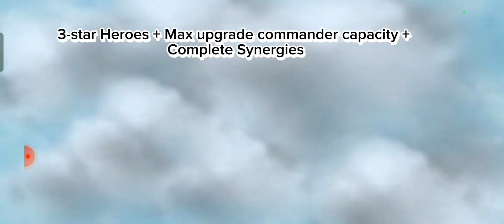HOW TO PLAY AND WIN MAGIC CHESS